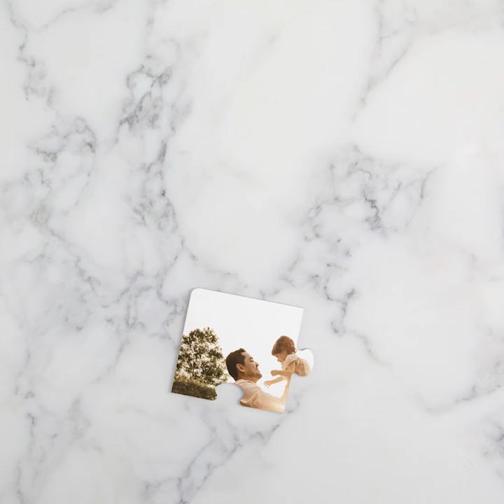Tinyme's Personalised Photo Jigsaw Puzzle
Create a children's jigsaw puzzle from your very own photos! Yep...jigsaw puzzles made from photos you choose! Take those special memories off your device and turn them into lasting jigsaw puzzles in just a few clicks.